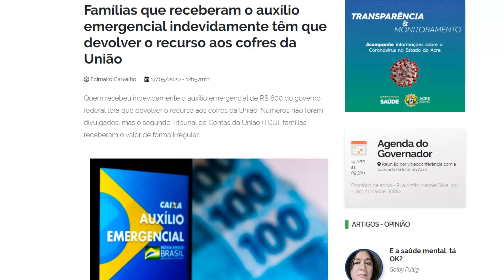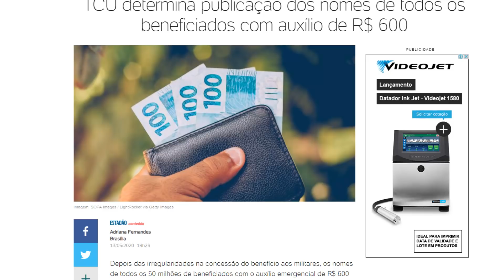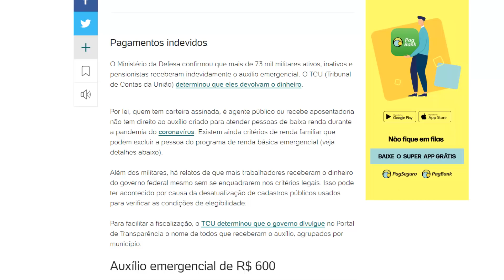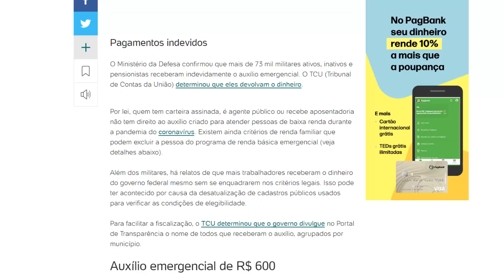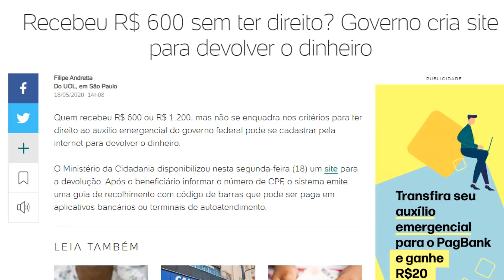URGENTE! QUEM RECEBEU O AUXÍLIO EMERGENCIAL DE R$600 SEM TER O DIREITO TERÁ QUE DEVOLVER O DINHEIRO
Famílias que receberam o auxílio emergencial indevidamente têm que devolver o recurso aos cofres da União.